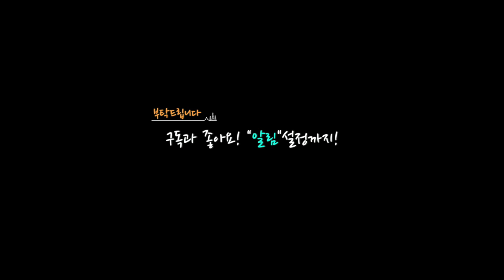슬의생OST시리즈/미도와 파라솔 (Mido and Falasol)- 언젠가는드럼커버/드럼강의/드럼레슨/실스튜디오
재미로 올리는 영상입니다.

실스튜디오 온라인 레슨/오프라인 레슨 문의 받습니다.
카카오톡: sealstudio

#. 2021년 새해 부턴 기본기와 비전공자의 눈높이에 맞춘 영상을
더욱 비중있게 다룰 예정입니다.
#.유익하게 보셨다면 구독! 의견은 댓글!
본격 리뷰영상도 많이 기다려주시고 빅 관심 부탁드립니다.

#.참신한 댓글 그리고 SNS 공유후 캡쳐해서 보내주시면
상품추첨 후 댓글로 당첨 여부 달아 드리도록 하겠습니다.

#. 인스타그램 팔로우!
카카오톡 :sealstudio

#.setlist

MAPEX Saturn 30th Anniversary
22"x18"
10"x7.5"
12"x8"
14"x14"
16"x16"
snare 14x5 Gretsch BC COB

SABIANHHX/SABIANAAX
HHX complex 10/15/17/19/22
AAX 16/18
SABIAN CPER 12